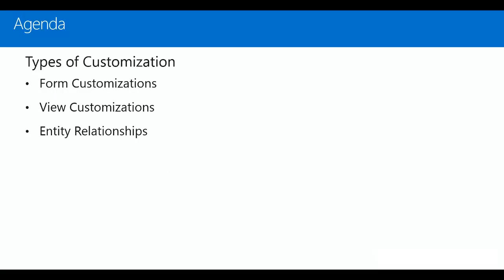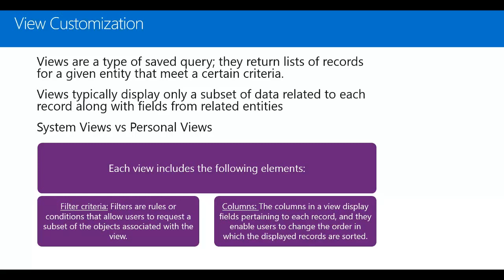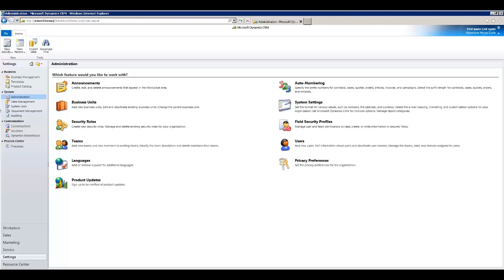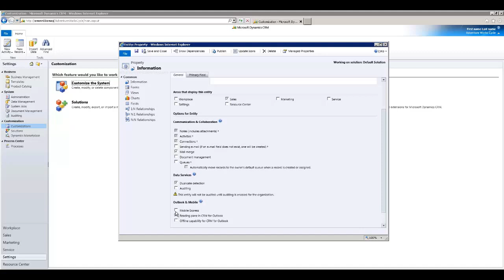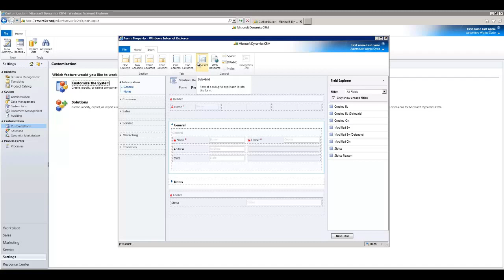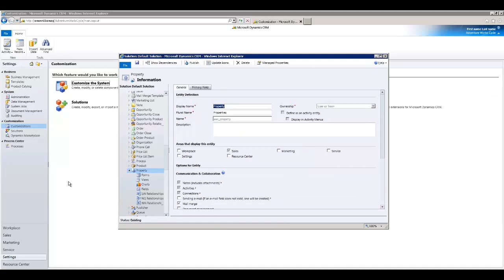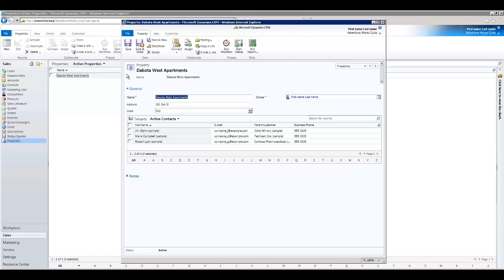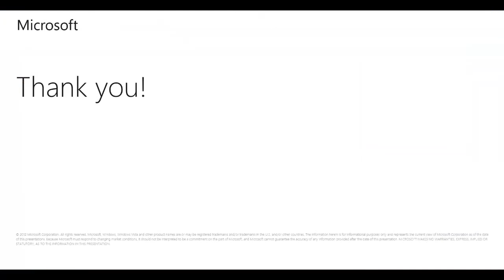Dynamics CRM 2011 Customizations